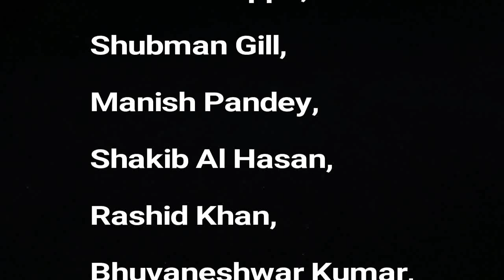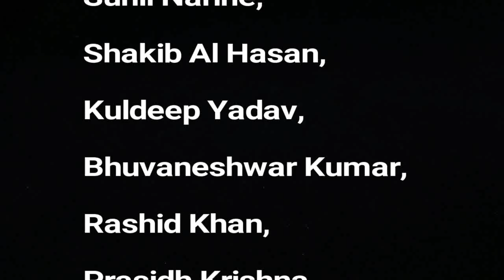DREAM 11 KKR VS SRH PREDICTIONS IPL 2019 MATCH-2 PLAYING11 TAMIL NEWS LIVE